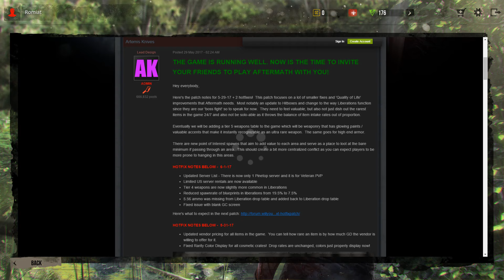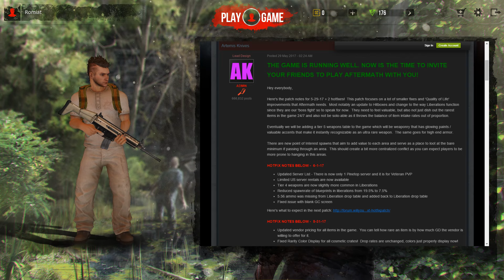Artemis Aftermath German S002 E003 Ab und an schauen wir wieder mal rein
In diesem Video zeige ich euch Artemis: Aftermath. Es ist ein Online Survivor Hit.
Überlebe, finde Nahrung und Waffen, Schlage dich alleine oder gemeinsam mit Freunden durch Zombie Horden. Finde heraus was passiert ist und versuche deine Haut zu Retten.

► Ihr sucht nach günstigeren Spielen? Schaut mal bei Kinguin